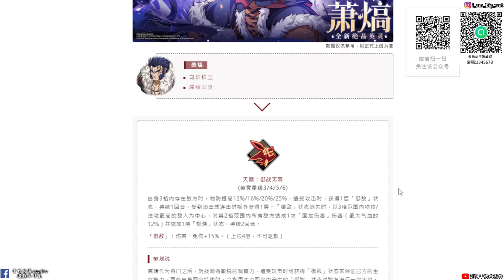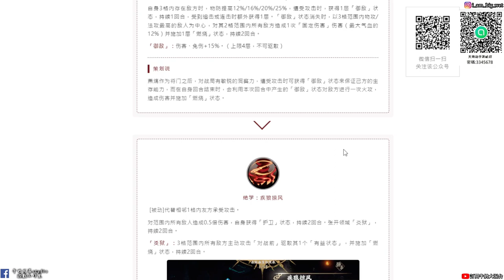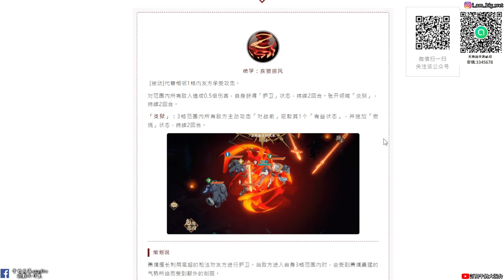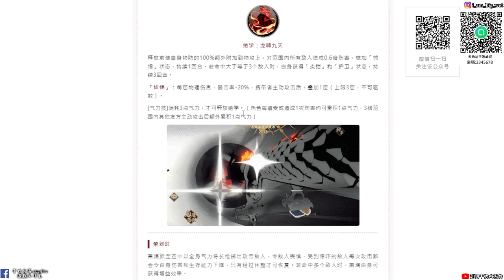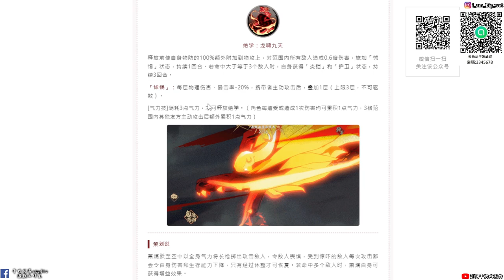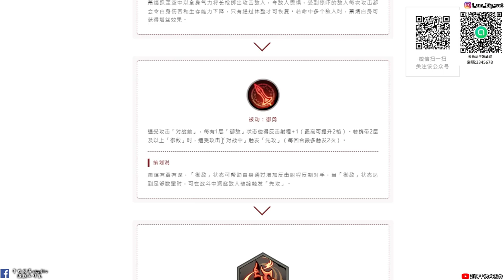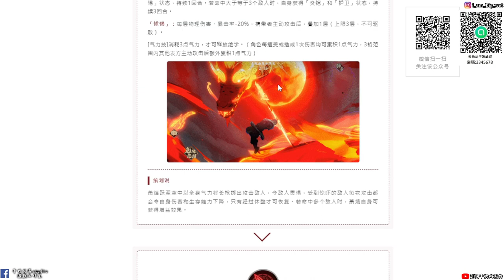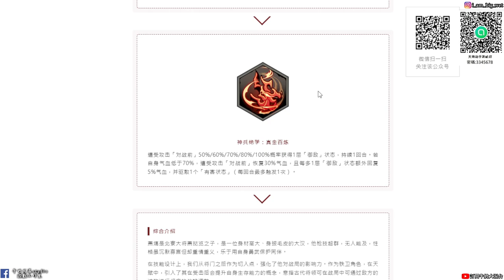【天地劫手遊】蕭熇|龍嘯九天 怵愓每層物傷與暴擊減20%！|技能介紹|牛奶大濕台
2.如果有喜歡天地劫手遊的朋友，可以加入大濕的LINE社群
密碼:3345678